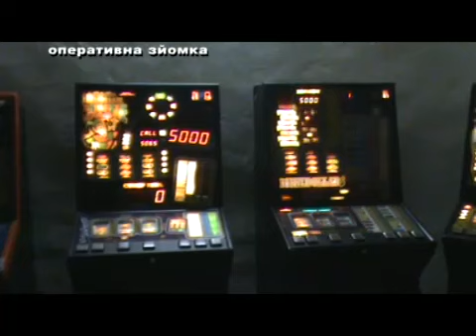Игровой бизнес в Красном Луче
Почти полгода в Украине действует Закон " О запрете игрового бизнеса". Но до сегодняшнего дня сотрудники налоговой милиции находят действующие автоматы. Один из таких зафиксировали и в Красном Луче. 23 сентября 2009 года налоговики обнаружили нарушения закона. Игровые услуги за деньги  предоставлялись в магазине в центре города. Вообще к юридическим лицам которые нарушают нормы закона применяются финансовые санкции.За неисполнение закона другим предусмотрена криминальная ответственность.